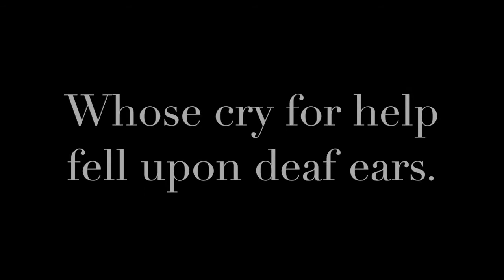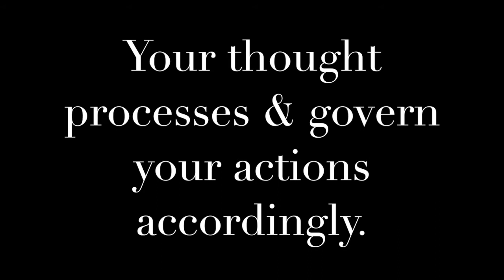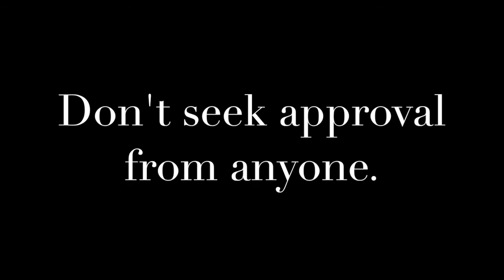RoadToMentalRecovery - Vlog #2 + Leelah Alcorn Tribute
Yet another glimpse into my journey to seek full mental clarity. Leelah took to her Tumblr page to leave a heart-wrenching suicide note, prior to walking into the path of an 18-wheeler truck.

Here's a few excerpts from the note:

If you are reading this, it means that I have committed suicide and obviously failed to delete this post from my queue.

Please don’t be sad, it’s for the better. The life I would’ve lived isn’t worth living in… because I’m transgender. I could go into detail explaining why I feel that way, but this note is probably going to be lengthy enough as it is. To put it simply, I feel like a girl trapped in a boy’s body, and I’ve felt that way ever since I was 4. I never knew there was a word for that feeling, nor was it possible for a boy to become a girl, so I never told anyone and I just continued to do traditionally “boyish” things to try to fit in.

When I was 14, I learned what transgender meant and cried of happiness. After 10 years of confusion I finally understood who I was. I immediately told my mom, and she reacted extremely negatively, telling me that it was a phase, that I would never truly be a girl, that God doesn’t make mistakes, that I am wrong. If you are reading this, parents, please don’t tell this to your kids. Even if you are Christian or are against transgender people don’t ever say that to someone, especially your kid. That won’t do anything but make them hate them self. That’s exactly what it did to me.

My mom started taking me to a therapist, but would only take me to christian therapists, (who were all very biased) so I never actually got the therapy I needed to cure me of my depression. I only got more christians telling me that I was selfish and wrong and that I should look to God for help.

"So they took me out of public school, took away my laptop and phone, and forbid me of getting on any sort of social media, completely isolating me from my friends."

"Either I live the rest of my life as a lonely man who wishes he were a woman or I live my life as a lonelier woman who hates herself. There’s no winning. There’s no way out. I’m sad enough already, I don’t need my life to get any worse. People say “it gets better” but that isn’t true in my case. It gets worse. Each day I get worse."

"The only way I will rest in peace is if one day transgender people aren’t treated the way I was, they’re treated like humans, with valid feelings and human rights. Gender needs to be taught about in schools, the earlier the better. My death needs to mean something. My death needs to be counted in the number of transgender people who commit suicide this year. I want someone to look at that number and say “that’s fucked up” and fix it. Fix society. Please."